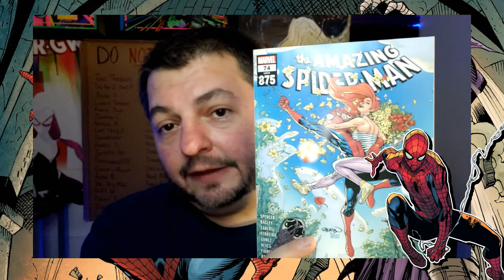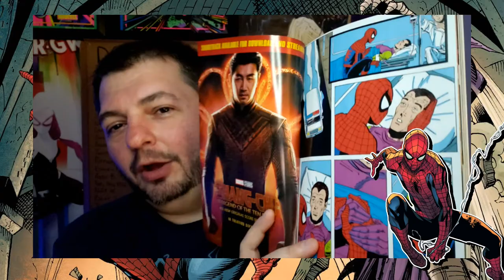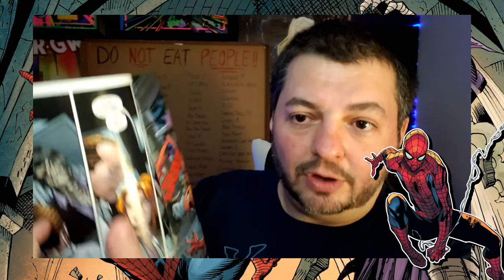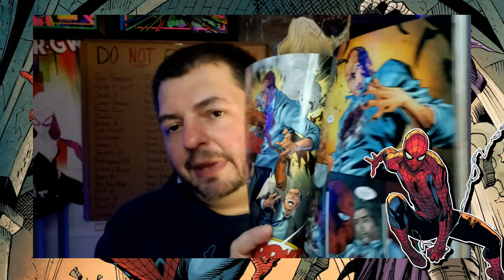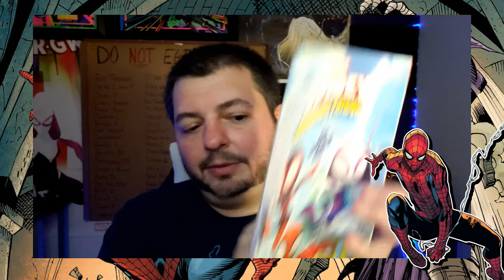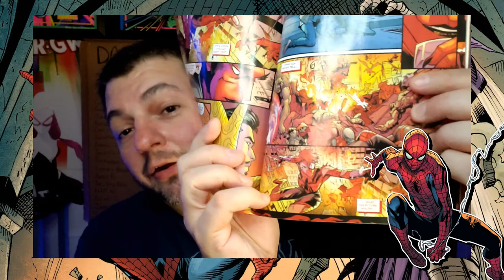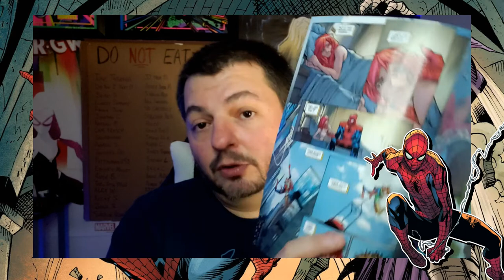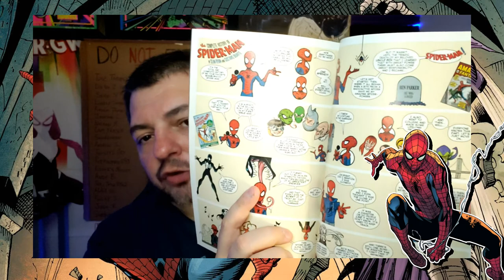Venom Vlog #688: Amazing Spider-Man 74 Discussion